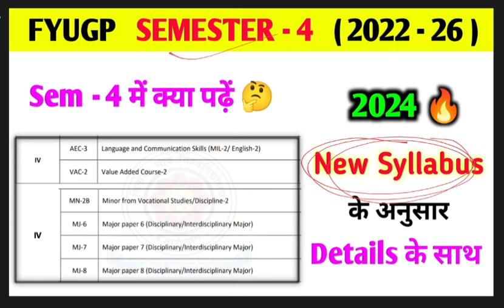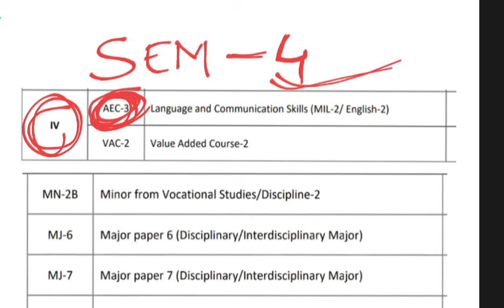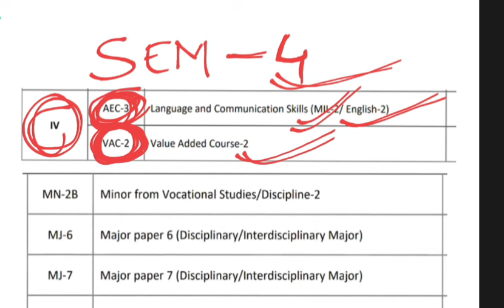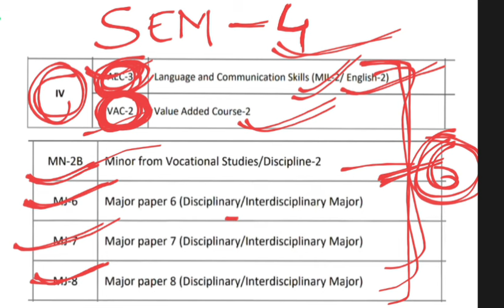Fyugp Semester 4 क्या क्या पढ़ना है🤔।। VBU Fyugp semester 4 me kya kya padhe।। Semester 3 (2022-26)।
fyucp semester 4 mein kya padhe kya Na pade
semester 4 mein kya padhen
semester fore mein क्या-क्या padhna padega
f iucp semester 4 kaun sa kaun sa subject par hai
semester 4 mein kaun sa kaun sa paper hoga
Samsung 3 ka result kab aaega
semester 3 ka result kab aaega
semester 4 ka exam kab hoga
semester 4 mein क्या-क्या padhen
baby you for me kya kya padhen
vbu semester 4 kya kya padhe
fyugp semester 4 mein kya kya padhna hoga
fyugp semester 3 result kab aayega